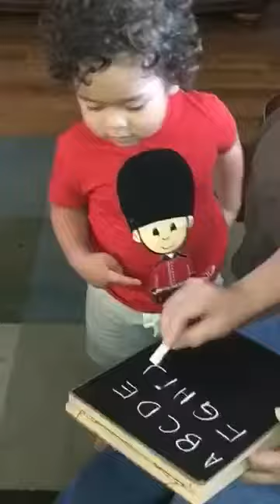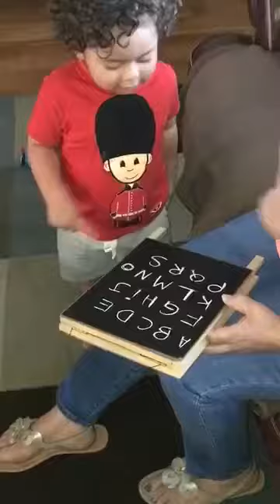Abcs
Toddler saying his abcs